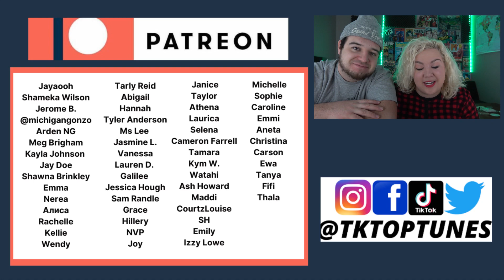Ava Max - My Head & My Heart [Official Music Video] | COUPLE REACTION VIDEO